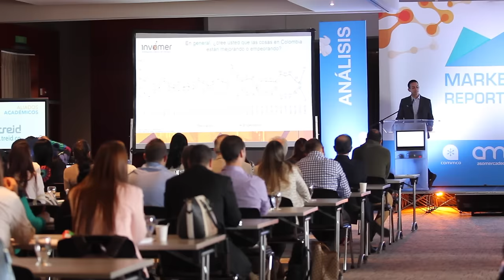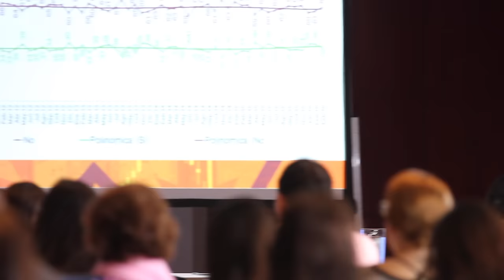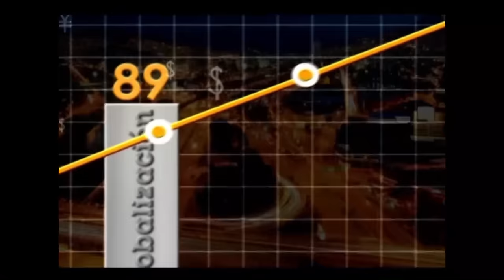Marketing Report con @consumiendo @vieirayiyis @nielsen @Invamer [Negocios en Tm] ®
NEGOCIOS EN TU MUNDO estuvo en el Marketing Report, aquí algunos de los temas que se trataron en esta oportunidad:

Análisis de la situación actual. Sensación o realidad? Percepción y su influencia en la toma de decisiones.
Camilo Herrera Presidente Raddar @consumiendo
Incertidumbre por tanto hablar de las cosas malas.

Jaime Vieira explica qué es Engagement @vieirayiyis

Andres Restrepo Gerente de Cuenta de Nielsen explica cómo avanza la compra online. @nielsen

Clara Botero Gerente de Mercadeo de Invamer nos cuenta sobre la importancia de Investigación de Mercados tanto cualitativa como cuantitativa. @Invamer